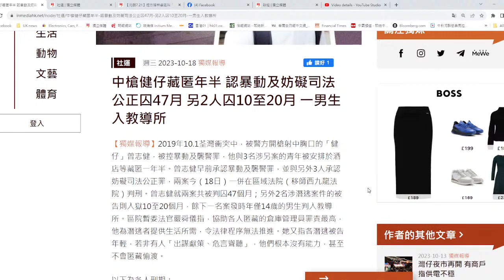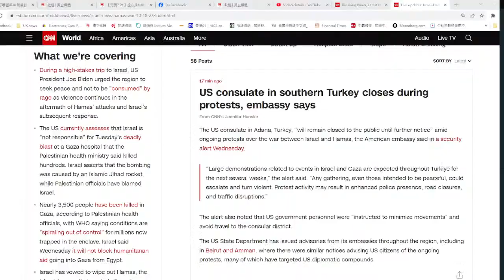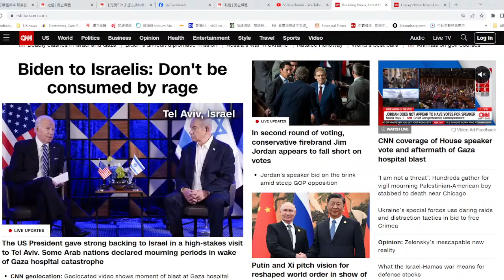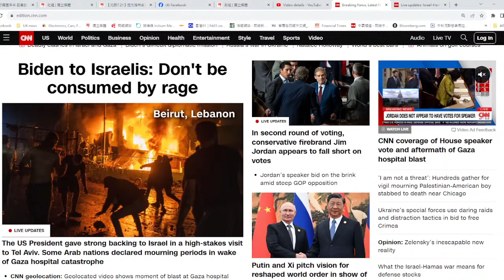【香港1F】中槍健仔最快年半後獲釋！豪仔稱後悔成為「升旗易」替死鬼！哈馬斯控以軍炸醫院被揭講大話！拜登訪特拉維夫叫雙方莫被仇恨支配 19/10/2023